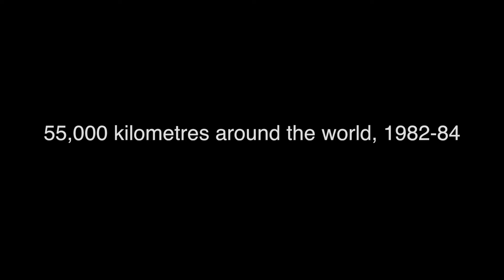Elspeth Beard - one of the early globetrotters.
Elspeth Beard is one of a select band of bold women to ride a motorcycle around the world, and she was the first Englishwoman to do so. She achieved this feat thirty years ago, in the days before sat-nav, internet, email and mobile phones, and she did it mostly alone.